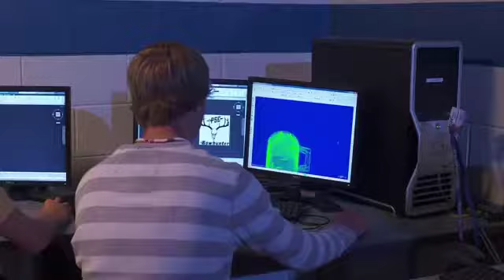WMCTC Informational Video edit